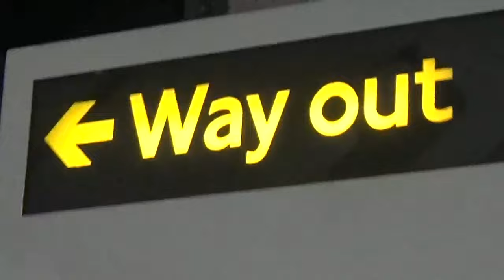Oliver Malcolm - The Machine